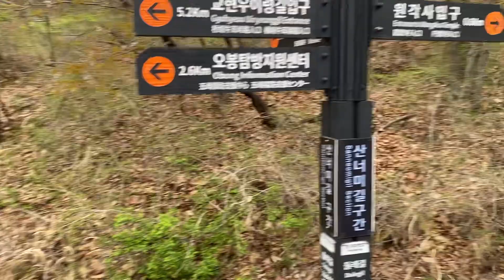(20)(북한산) 원각사 입구 도착(제13구간 종료)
한 시간 반 정도 열심히 걸어 원각사 입구에 도착하였습니다. 제13구간이 종료되고, 제14구간이 시작되는 지점입니다. 둘레길에서는 제법 올라가야 하는 구간의 시작이기도 합니다.